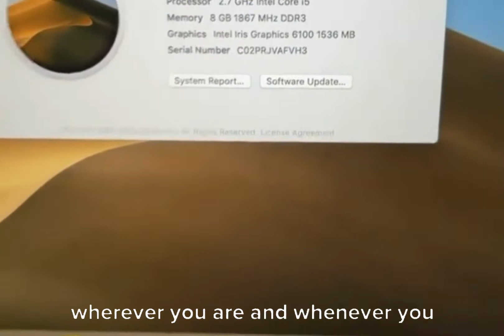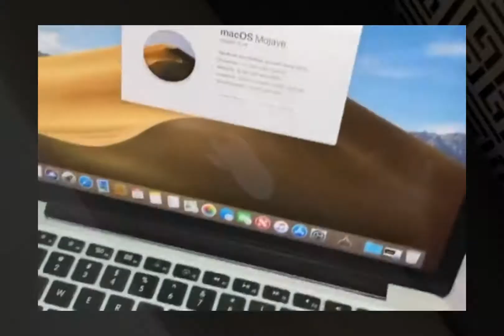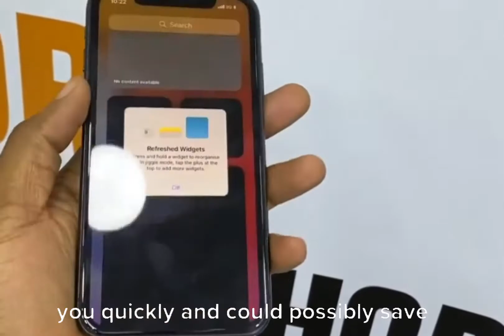5 ESSENTIAL(important) items you must have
Hello everyone
Welcome to another episode on my YouTube channel
On this video Am going to be showing you 5 Essential things you must have at the Age of 20!! Essential_thing,Must_Have,men_Woman,#20

And
Watch till the End